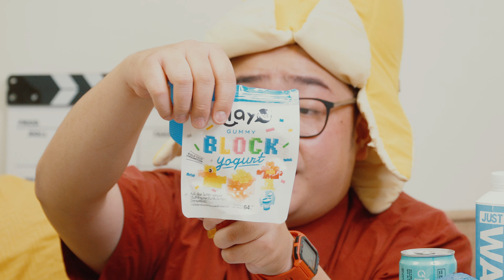Ăn Toàn Đồ Màu Xanh Tại GS25, Người Ngoài Hành Tinh Đến Thăm Gấu To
Đèn ngủ vũ trụ, LED 3D kết nối bluetooth kèm remote
"kiếm thêm thôi, nên ai thương Gấu bấm vô cũng được"

▶️ Chào các cậu , Mình là Gấu đây , Gấu muốn chia sẻ những món ăn ngon,để giúp các bạn có những lựa chọn về ăn uống khi đi du lịch :D. Đây là kênh chính thức của Gấu và nay về sau Gấu sẽ làm clip và dục lên đây , các bạn chờ clip